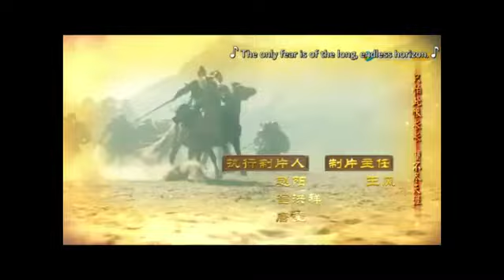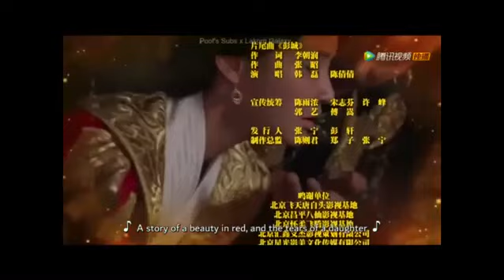EP 21 PRINCESS VJ SAMMY Luganda Translated Movie Enjogerere Full Movies SUSCRIBE PLEASE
Movies
movie
Action Movies
Love Story
Cinematic Movies
World Movies
Thriller Movies
Adventure Movies
Syfy Movies
Horror Movies
VJ Junior Translated Movies
VJ Junior
VJ Sammy
VJ Muba
ICE P Omutaka
VJ Tom
VJ Litttle t
King VJ
VJ Jingo Translated Movies
VJ Emmy Translated Movies
Uganda Translated Movies
Kinauganda Translated
Ekinauganda Vj Emmy
VJ Luganda Translated Movies
Chinese Kung Fu Movies
Chinese Drama Movies
Korean Drama Movies
Drama Movies
VJ Muba Translated Movies
Luganda Translated Movies
Enjogerere Full Movies